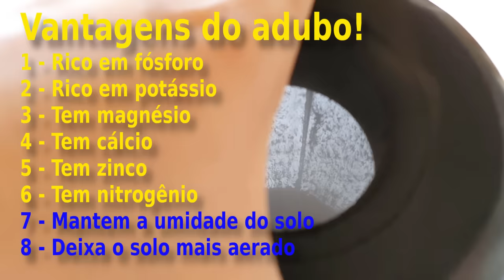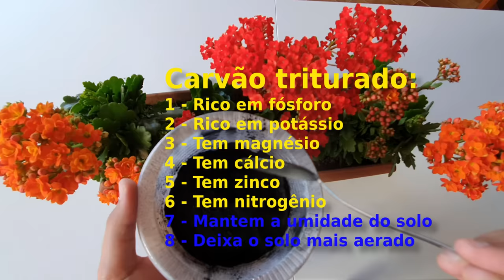Apenas 3 colheres vai carregar de flores! Melhor adubo caseiro para flores!